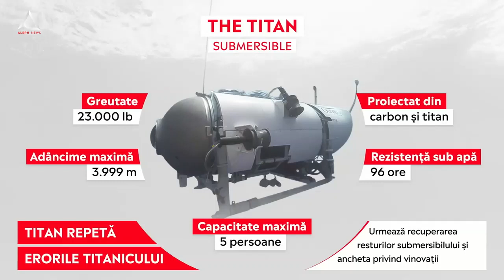ACUM: Regizorul filmului Titanic vorbește despre tragedia submersibilului Titan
➥ Mai multe resturi au fost descoperite în zona de căutare .
➥ Șansele ca cei 5 pasageri să fie salvați în viață sunt minime.
➥ Dr. Ken LeDez spune că recuperarea pasagerilor va fi dificilă dacă sunt găsiți în viață
➥ Paza de Coastă a SUA va organiza o conferință de presă la ora 22:00 (ora României) pentru a împărtăși cele mai recente rezultate ale operațiunii de căutare a submersibilului Titan.